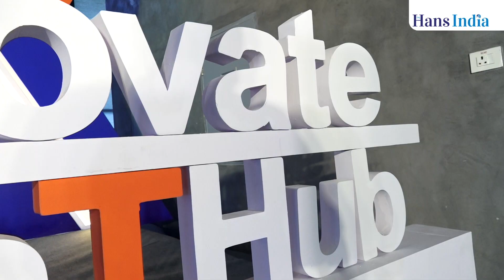DIAS - 2024 By T - HUB | Rajinder Singh Bhatia | Chairman -Defence Business, Kalyani Group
DIAS - 2024 By T - HUB | Rajinder Singh Bhatia | Chairman -Defence Business, Kalyani Group | The Hans India

T-Hub Launches Funding Programme and Signs 7 MoUs to Accelerate Defence and Aerospace Innovation in India

● T-Hub signed MoUs with SIDBI, KAVACHH, IISSR, BDL, and Collins Aerospace to accelerate
defense and aerospace innovation.
● The National Defence and Aerospace Innovation Summit (DIAS) attracted industry leaders like
Shri Giridhar Aramane, Dr. Satheesh Reddy, Satya Prakash Singh, BVR Mohan Reddy among
others.
● Startups showcased groundbreaking solutions, positioning T-Hub to propel them further.
India – May 1, 2024 – T-Hub, India&#39;s leading startup incubator, announced a significant boost for the domestic defense and aerospace sector with the launch of the SIDBI-T-Hub Funding Programme and the signing of several strategic Memorandum of Understanding (MoUs) with prominent industry players.
Unveiled during the National Defence and Aerospace Innovation Summit(DIAS), this initiative marks a pivotal stride towards nurturing a robust defense and aerospace solution hub in India. It underlines a steadfast commitment to propel innovation, foster collaboration, and fortify national security.
T-Hub&#39;s MoUs were inked with influential entities including KAVACHH, the International Institute For Space Studies &amp; Research (IISSR), the Directorate of Defence Research &amp; Development- Israel, Bharat Dynamics Limited (BDL), Collins Aerospace, the College of Defence Management and the Indian School of Business. These collaborations will facilitate knowledge exchange, expedite technological progress, and cultivate a vibrant ecosystem for innovation within the defense and aerospace sectors. The newly introduced SIDBI-T-Hub Funding Programme aims to bridge the financial gap for emerging startups in these sectors, providing crucial support to nurture innovation and enable the development of cutting- edge technologies to address national security requirements. Dignitaries such as Shri Giridhar Aramane (IAS), Defence Secretary, Ministry of Defence, Govt. of India, Jayesh Ranjan, IAS, Special Chief Secretary of the Industries &amp; Commerce (I&amp;C) and Information Technology (IT) Departments of the Telangana government, Dr. G. Satheesh Reddy, President, The Aeronautical Society of India, Former Chairman DRDO and Scientific Advisor to Rakshya Mantri; Shri BVR Mohan Reddy, Padma Shri awardee, Founder and Chairman CYIENT and Founding member T-Hub; Mahankali Srinivas Rao (MSR), CEO of T-Hub, Anish, Anthony, COO, T-Hub, Sujit Jagirdar, CIO, T-Hub; Satya Prakash Singh, Chief General Manager, SIDBI along with members from Defence Advisory Committee (DAC) graced the summit, reaffirming their commitment to driving innovation and progress in the defense and aerospace sectors. Shri Jayesh Ranjan (IAS), Special Chief Secretary of the Industries &amp; Commerce (I&amp;C) and Information Technology (IT) Departments of the Telangana government, said, “Telangana&#39;s strategic focus on fostering both defense and aerospace technology reflects our commitment to progress and innovation.

ABOUT T-HUB
T-Hub (Technology Hub) is an innovation hub and ecosystem enabler. Based out of Hyderabad, India, T-
Hub leads India’s pioneering innovation ecosystem and is the world’s largest innovation campus. Over
the six years, T-Hub has pivoted around the 6Ms (Mentors, Market, Motivation, Manpower, Money,
Methodologies) and 2Ps (Partnerships &amp; Policy advisory) framework with a mission of driving results and
collaboration for entrepreneurs’ success. With its impressive track record of nurturing over 2,000
startups, 150 mentors, 350 corporate partners, T-hub’s startups have raised a remarkable $1.9 billion in
investments. It has delivered 100+ innovation programs so far, creating an impact for start-ups,
corporations, and other innovation ecosystem stakeholders.